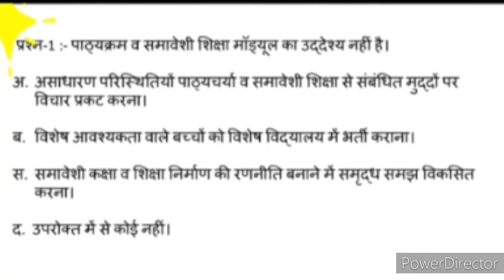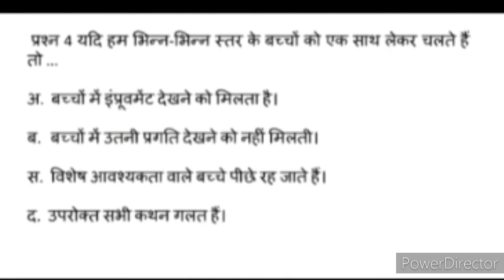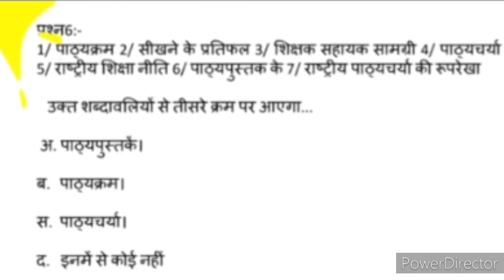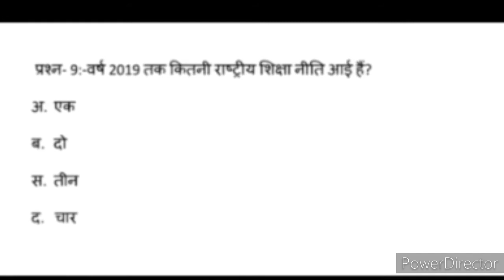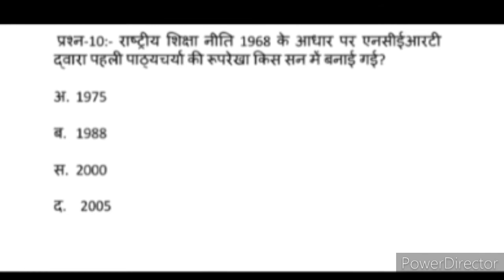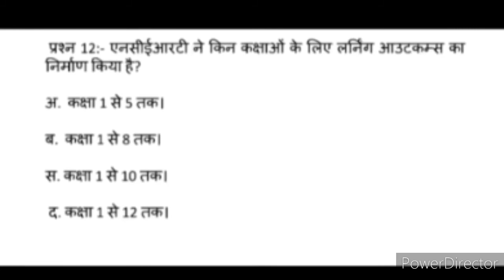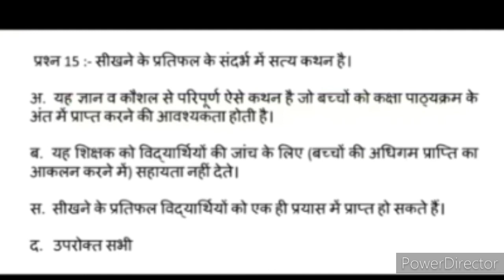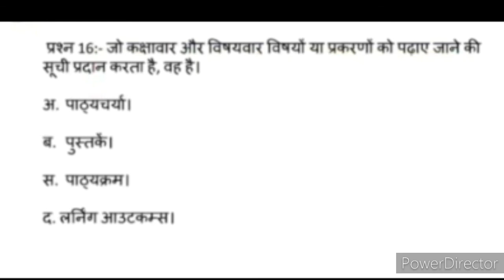"निष्ठा प्रशिक्षण" मॉड्यूल -1 |टेस्ट क्रमांक -1| करें स्वयं का मूल्यांकन?